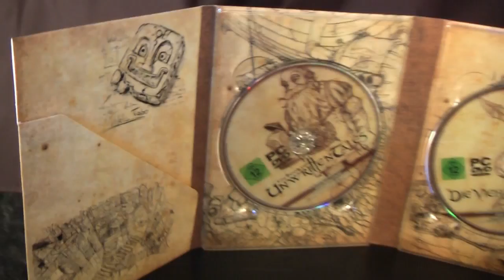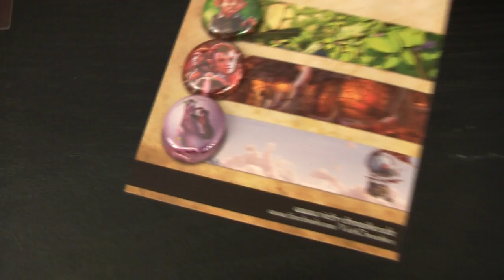Die Vieh Chroniken Special Edition Unboxing - Game2Gether HD